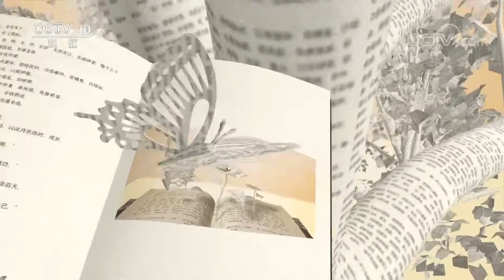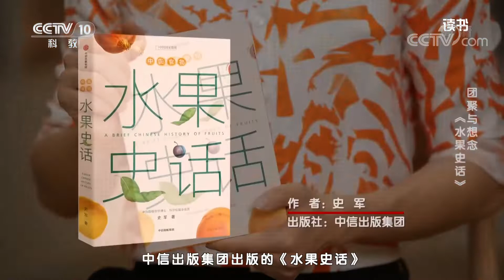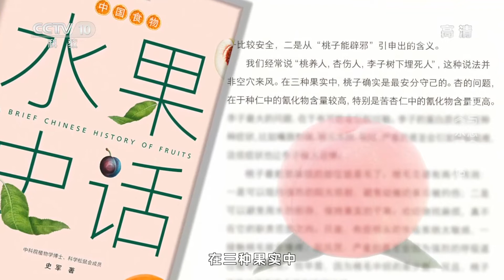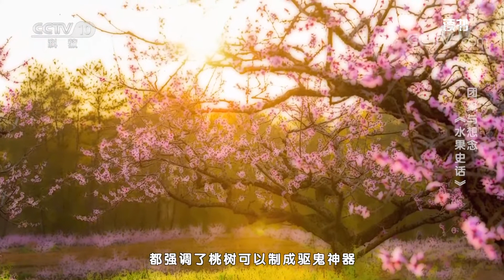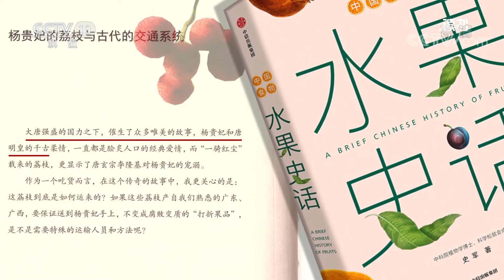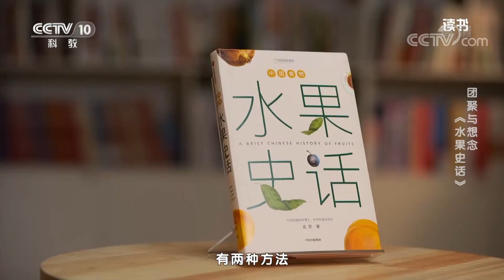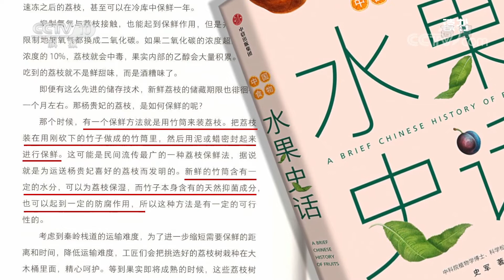《读书》 20210920 史军 《水果史话》 团聚与想念：《水果史话》|CCTV科教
本期节目主要内容：中秋时节正是金果飘香的丰收季，琳琅满目的水果不单单只是满足我们的口腹之欲，有一些是和我们的传统文化密切联系到一块的，想了解其中的原因吗？本期节目就让我们一起来读这本中信出版集团出版的《水果史话》，看植物学博士史军如何解答。（《读书》 20210920 史军 《水果史话》 团聚与想念：《水果史话》）